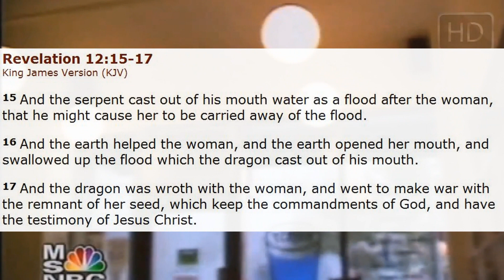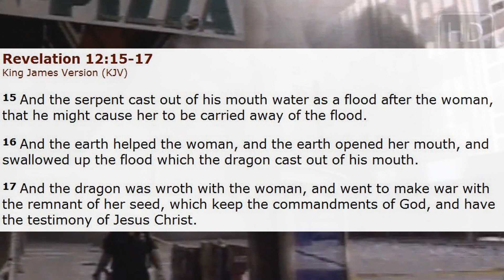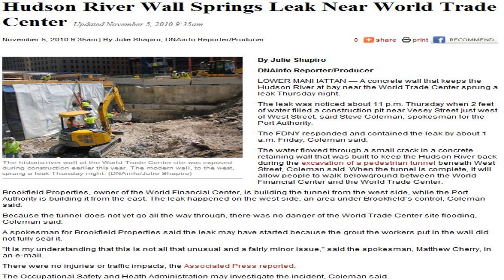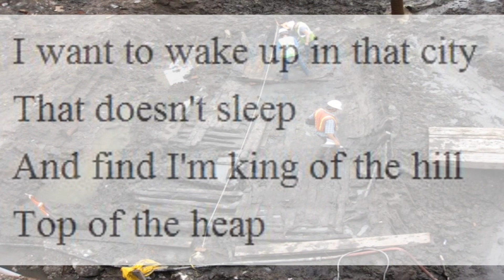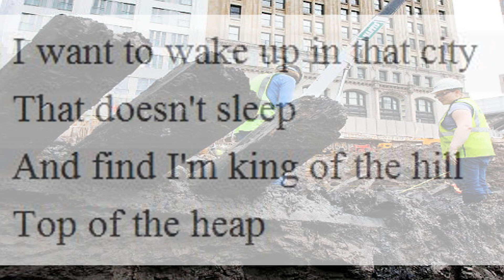PT3 THE NEW YORK STOCK EXCHANGE GOT ITS START WITH SLAVERY FINAL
This is an overview on the wicked history behind the start of the New York Stock Exchange according to biblical prophecy